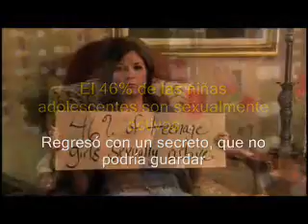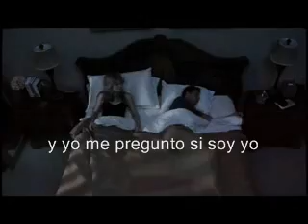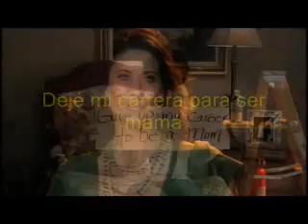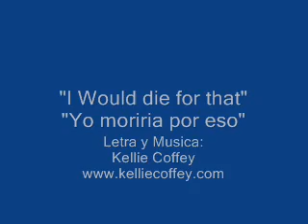Moriria por eso...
Un video de Kellie Coffey, excelente, lo subtitule, mi ingles no es muy bueno, pero vale la pena.